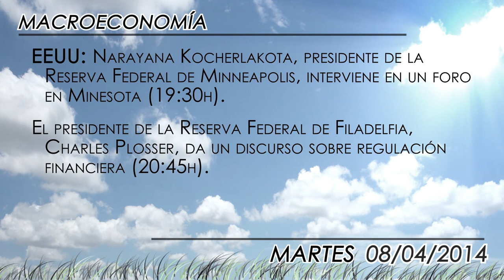Agenda económica 8 de abril 2014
Para la sesión de martes, los inversores estarán pendientes de la publicación de las previsiones económicas del Fondo Monetario Internacional (FMI) en el comienzo de las "Reuniones de Primavera" del organismo y el Banco Mundial. Entre las otras grandes citas del día el Banco de Japón (BoJ) anunciará su decisión sobre política monetaria y Alcoa dará el pistoletazo no oficial a la temporada de resultados para el primer trimestre en Estados Unidos.